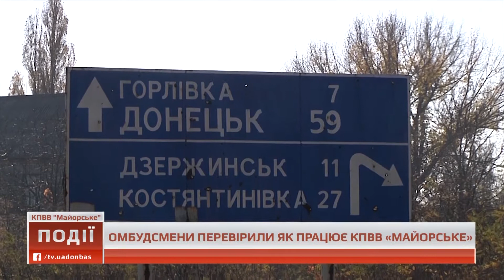09.11.2018. Новости. 09:00